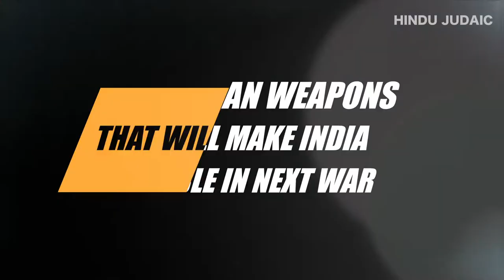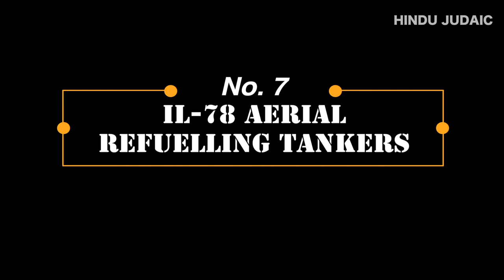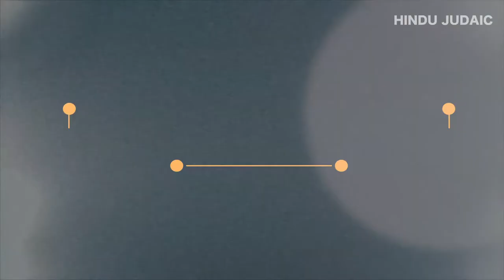Ep. 36: 10 Russian Weapons that will make India Invincible in Next War!!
If you Like Hindu Judaic, You will also like our New Channel - Mera Bharat Mahan, a channel dedicated to all the developments taking place in India. A channel with all the POSITIVE happenings in India with no Negative vibes.

These are the 10 weapon systems that will make India Invincible in the Next war. Courtsey: Russia!!